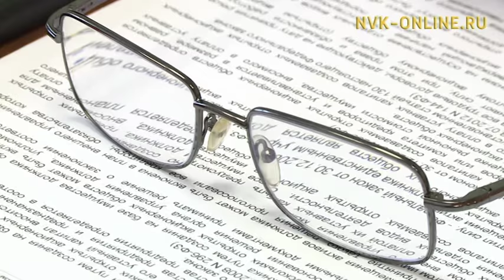СХПК «Амгинский» из-за миллионных долгов может кануть в Лету